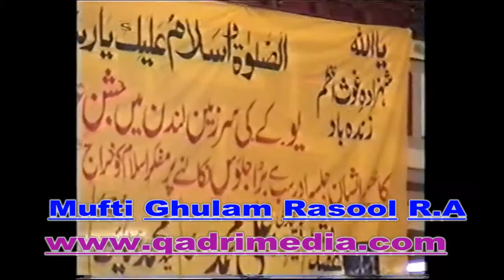Mufti Ghulam Rasool Jamaati R.A - Milaad e Mustfaa s.a.w.w.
ILM UL QURAN QADRIA JILANIA